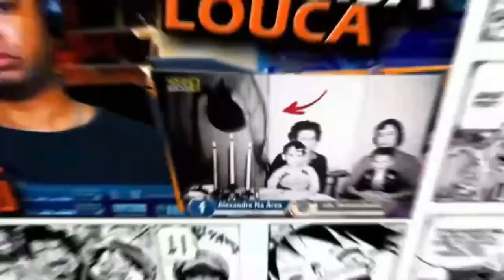ARRUMEI O PIOR EMPREGO DO MUNDO - Five Nights at Freddy's VR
Inicio ou final dos vídeos: Kraddy - Android Porn guitar cover

Configurações do meu PC:

Processador: fx 8320e
Mobo: Ga970 USB3
GPU: gtx 750 ti 2gb gddr5